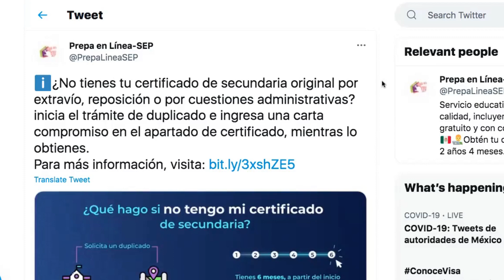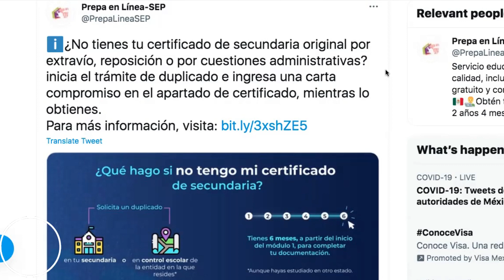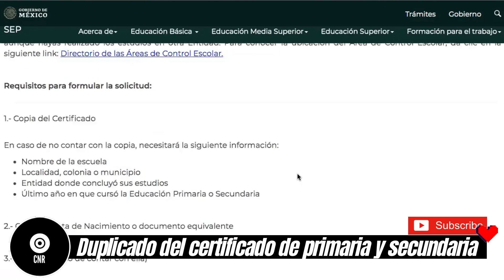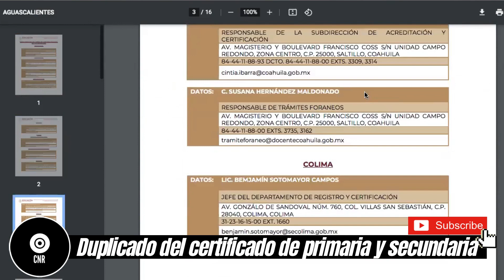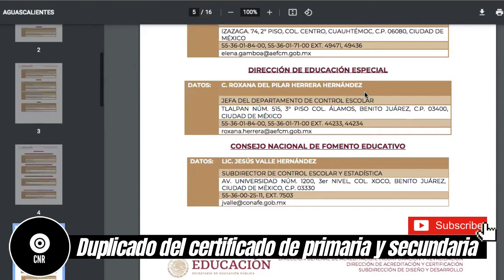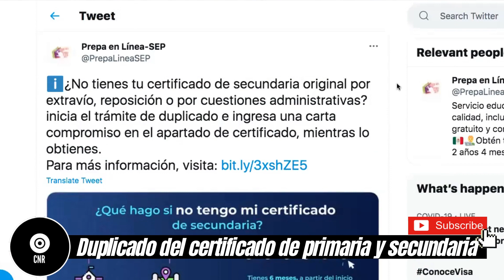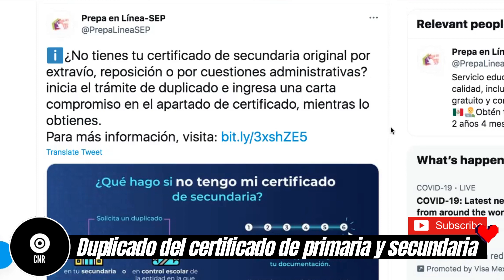CÓMO SOLICITAR UN DUPLICADO DEL CERTIFICADO DE EDUCACIÓN PRIMARIA O SECUNDARIA. NOTICIAS CNR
*Te invito a los grupos informativos de Facebook*